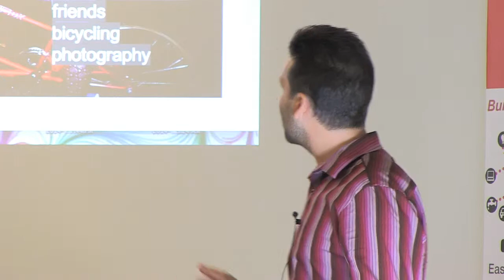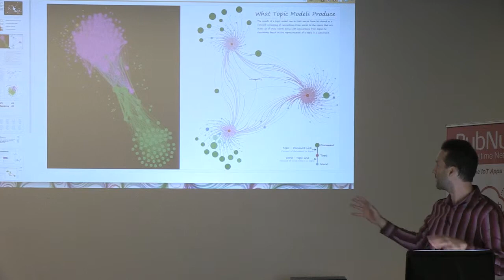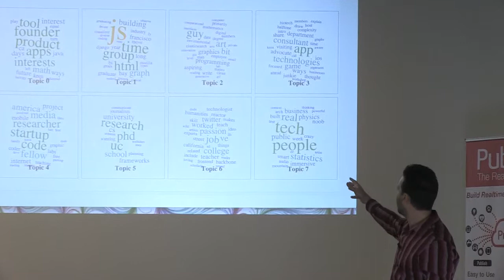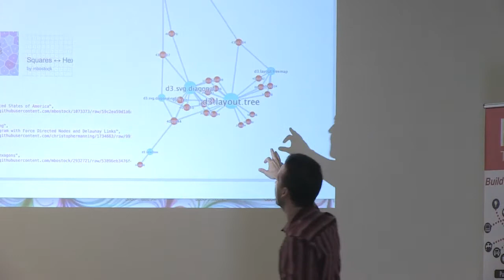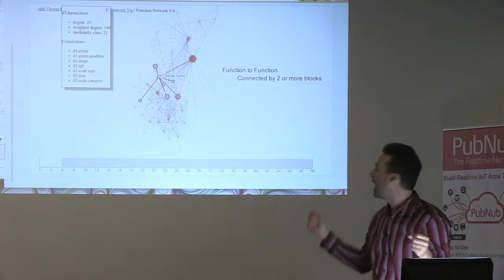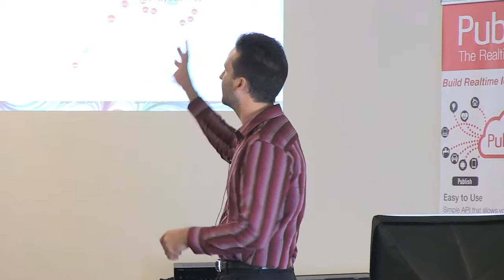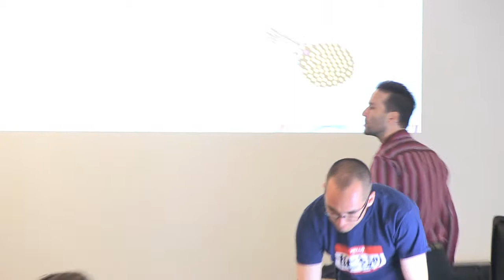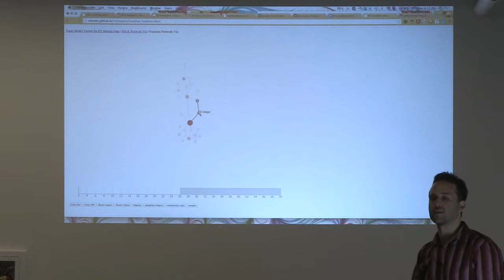bayd3: Elijah Meeks - d3.introspect() - 05.26.14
Elijah Meeks takes a look at the networks created by d3 authors and their code. By examining d3 examples on bl.ocks.org with bl.ocksplorer.org Elijah shows how different parts of the d3 api are used together, and raises questions about how d3 might be used.